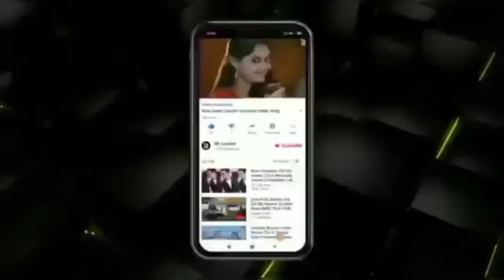Jiboner Eto Gulo Din।। Cover Song By R-Series..